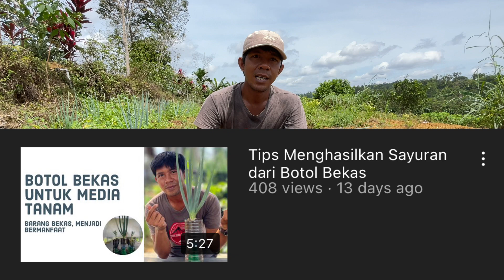Dengan Cara Ini, Bawang Daun Akan Lebih Cepat Panennya.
Bawang daun atau Loncang, komoditas yang cukup banyak dikembangkan petani. Untuk budidaya bawang daun ini bisa dari benih yang disemai dulu. Namun, jika sudah ada indukannya bisa dari bibit yang sudah dipanen, selain menghemat biaya, cara ini juga bisa menghemat waktu serta mempercepat masa panen.
Bawang Daun